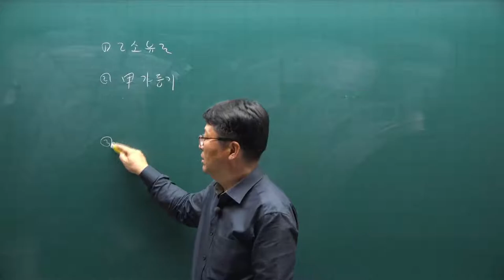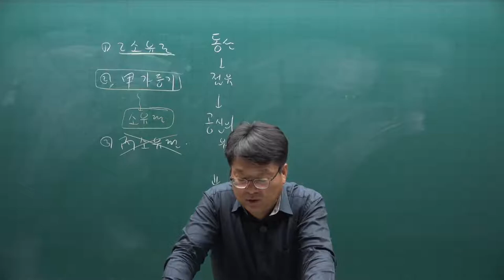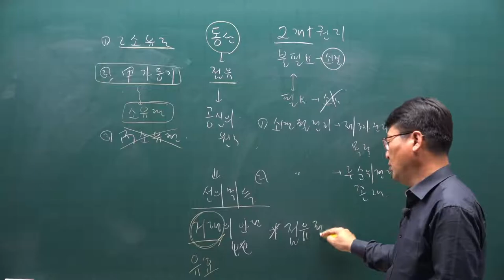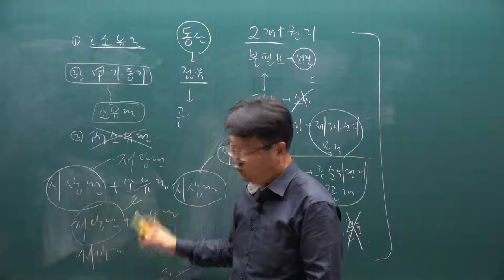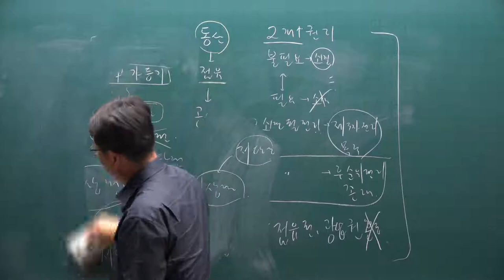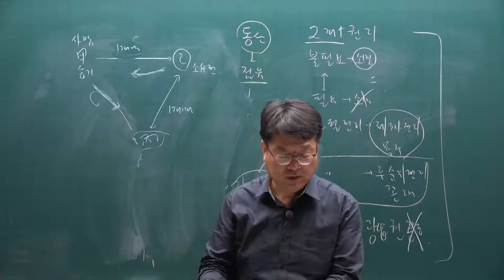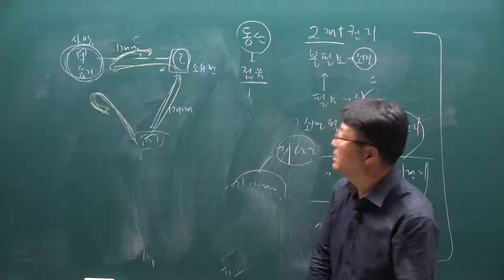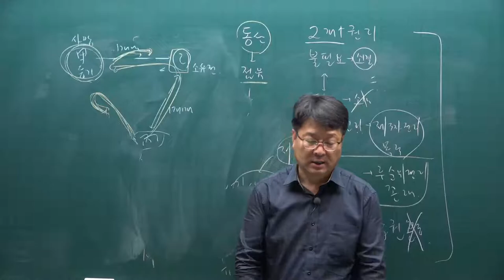[주전무] 2021년 주택관리사 민법 기출문제풀이과정 36강